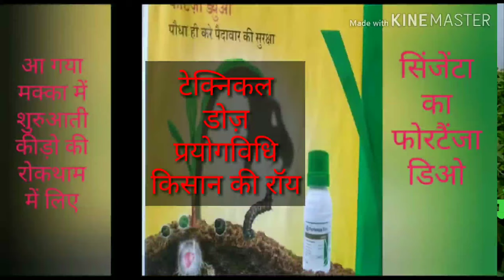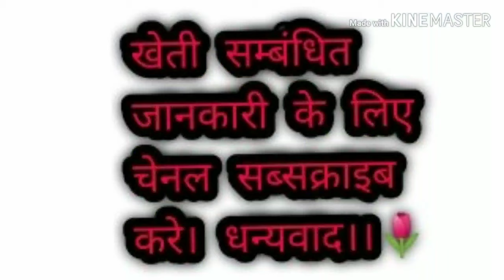Ad:- fortenza deo - syngenta maize seed treatment ||विज्ञापन:- फोर्टन्ज़ा डिओ-सिंजेंटा मक्का बीजोपचार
मेरा अन्नदाता किसान

Ad:- fortenza deo - syngenta maize seed treatment
Fall army worm control of maize crop ||विज्ञापन:- फोर्टन्ज़ा डिओ-सिंजेंटा मक्का बीजोपचार के लिए
फॉल आर्मी वर्म की रोकथाम के लिए